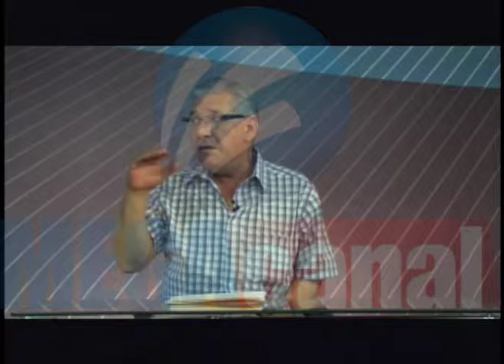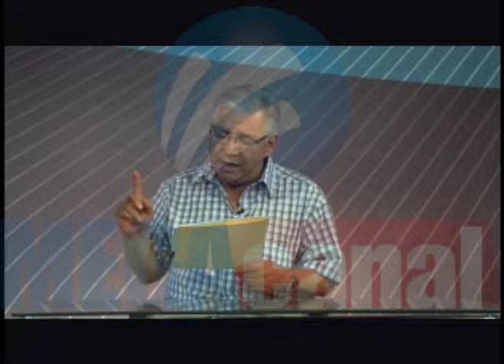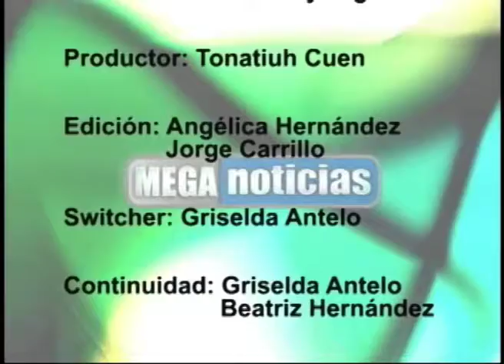Entrevista Ramón Guzmán Meganoticias Nogales